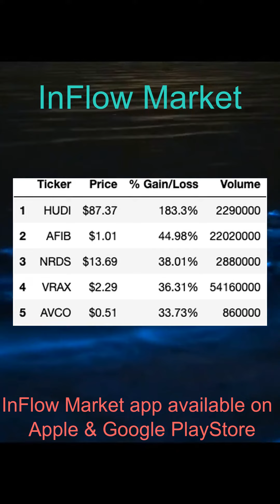Top Gainers | 11/03/2022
Download InFlow Market App on

 Apple
 VVVVVVVVVVVVVVV

  Android
 VVVVVVVVVVVVVVV